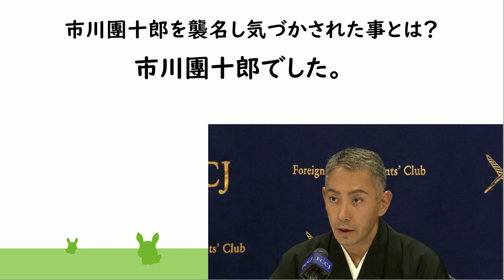【感動】市川團十郎を襲名し、父・團十郎さん・母・堀越希実子さんへの思い！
市川團十郎（海老蔵）さん、小林麻央さん、市川ぼたんさん、堀越勸玄さんについて動画を毎朝の７時にアップしていきます。